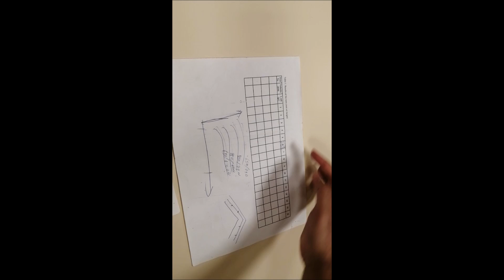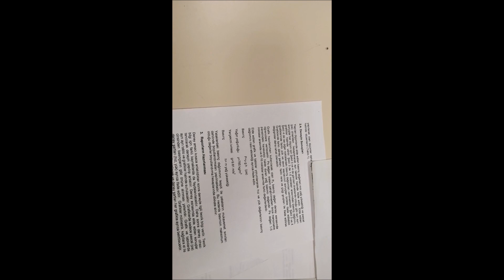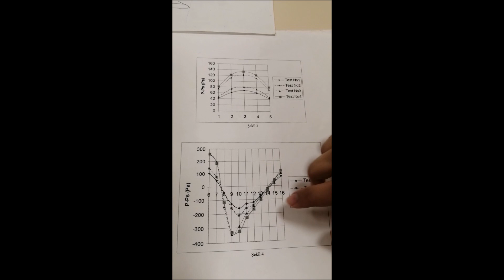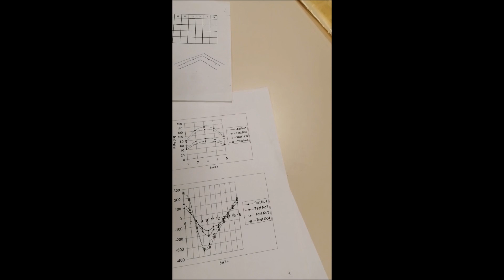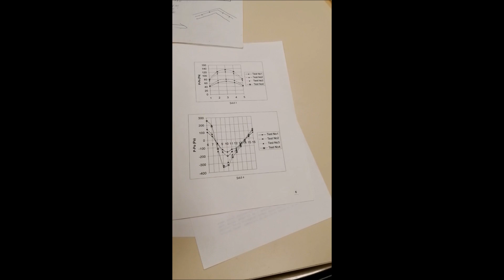Hidrodinamik Radyal Kaymalı Yatak Deneyi